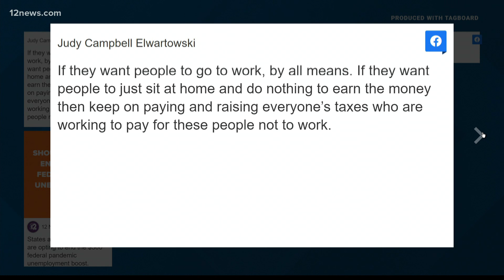Should Arizona end the COVID-19 unemployment boost?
Should Arizona end the COVID-19 unemployment boost? Ryan Cody has the details.